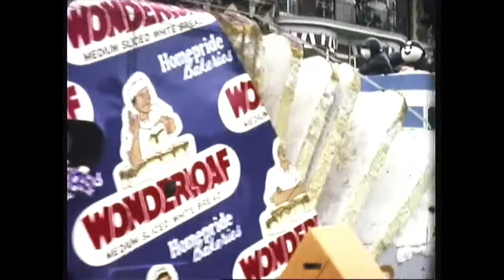Weymouth Carnival 1975 HQ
Weymouth Carnival Red Arrows and Parade 1975 Cine Film